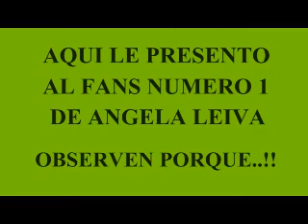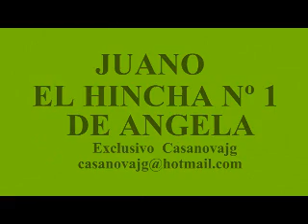Angela Leiva - Yo te voy amar (ACUSTICO)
LO NUEVO ANGELA LEIVA 2012 LA REINA DE LA CANCION PRESENTANDO SUS ADELANTOS INEDITOS Y A SU FANS NUMERO UNO QUIEN ES SU HINCHA A MORIR DESCUBRANLO PORQUE?